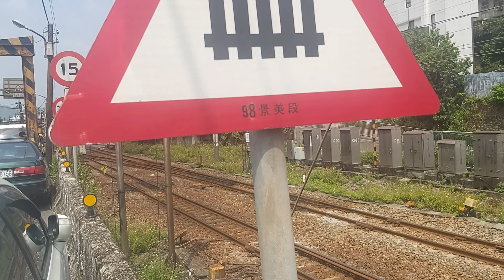5204次樹林發車經由北迴線花蓮的EMU3000型十二輛編組EMU3015皮蛋豆腐騰雲號紅色帶新城際自強號列車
111/9/9瑞芳逢甲路10:27分拍攝5204次樹林發車經由北迴線花蓮的EMU3000型十二輛編組EMU3015皮蛋豆腐騰雲號紅色帶新城際自強號列車